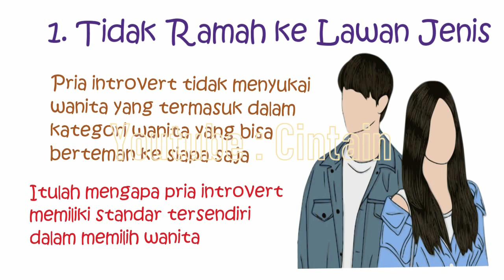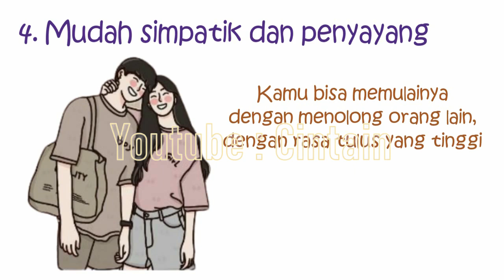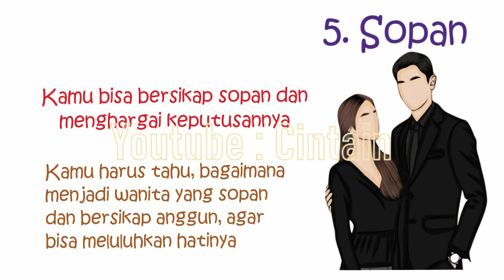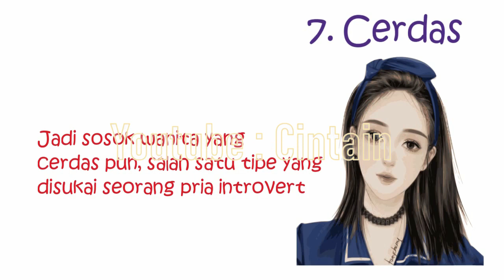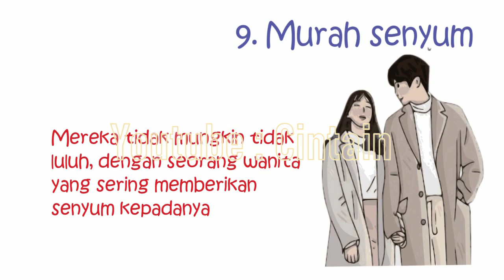Ciri Wanita Yang Disukai Pria Introvert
Pria yang introvert lebih susah diluluhkan hatinya karena mereka tidak menganggap percintaan, menjadi hal yang terlalu penting di dalam kehidupannya. Cowok introvert seperti yang kita ketahui, selalu terlihat berhati-hati dalam segala hal terutama masalah percintaan. Tapi jika pertanyaannya tipe seperti apa yang diinginkan pria introvert, maka jawabannya adalah tidak selalu wanita cantik. Berikut adalah 10 Ciri Wanita yang Disukai Pria Introvert

introvert, introvert Indonesia, hubungan introvert dalam asmara, introvert dalam percintaan, introvert dating, introvert adalah